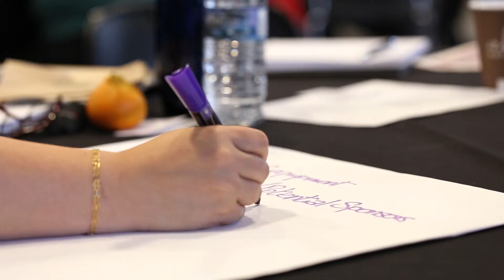Vignette #5 The Ottawa Sport Council Mentorship Program